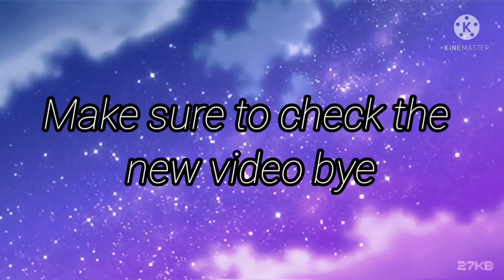Goal to 100 subscribers!